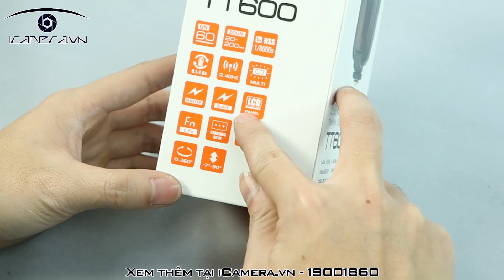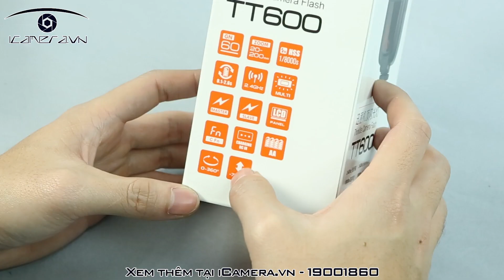Mua Flash gắn máy ảnh Godox TT600 tại Hà Nội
Đèn flash Godox TT600 cho máy ảnh DSLR chuyên nghiệp

Godox TT600 là đèn Flash ở phân khúc phổ thông dành cho người dùng mới bắt đầu sử dụng đèn Flash rời, TT600 sở hữu các tính năng như công suất cực mạnh GN60, HSS, Slave, khả năng zoom từ 20-200 mm hiệu quả và mức giá phải chăng . Đây được đánh giá là một trong những chiếc đèn tốt nhất cho người mới bắt đầu sử dụng đèn Flash.

- Công suất mạnh: Sở hữu công suất cực mạnh với chỉ số GN60 , điều này nghĩa là Godox TT600 có thể đánh đèn xa nhất tới 60m ở công suất lớn nhất của nó. Công suất này ở ISO 100 và 200mm đảm bảo cho đối tượng của bạn được chiếu sáng đúng cách.

- Thời gian sử dụng lâu dài: Godox TT600 chính hãng có thể sử dụng pin sạc AA dung lượng cao, cho khả năng sử dụng bền bỉ trong những buổi chụp sự kiện dài. Hơn nữa, tốc độ hồi đèn cực nhanh, chỉ 0.1-2.6s khiến đèn Flash này trở thành sự lựa chọn hàng đầu của người dùng. (Sản phẩm chưa bao gồm pin sạc)

 Khả năng hoạt động linh hoạt: Đèn flash Godox TT600 có tính năng zoom khoảng 20-200mm cũng như màn hình điều khiển rộng 14mm và có điều khiển công suất bằng tay từ 1/1 đến 1/128. Ngoài ra, nó có thể nghiêng từ -7 đến 90 ° và xoay trái và phải 180 °.Thông qua việc sử dụng Trigger X1T, TT600 có thể sử dụng tính năng đồng bộ tốc độ cao HSS ( Hight Speed Sync ). Hệ thống vô tuyến Godox 2.4GHz X có phạm vi ấn tượng cùng với khả năng lựa chọn giữa 32 kênh và thiết lập ba nhóm. Hệ thống này tương thích với dòng triggger X1T của hãng Godox hoặc thiết bị phát sóng của Godox để có các chức năng và thiết lập nâng cao hơn.

- Các tính năng khác: Godox TT600 cung cấp một cổng đồng bộ 3.5mm cho kết nối có dây tới máy ảnh hoặc máy thu. Một cổng micro-USB có sẵn để cài đặt bản cập nhật phần mềm cho Flash.

- Tương thích với hầu hết các loại máy ảnh: Canon/Nikon/Pentax/Olympus

- Nguồn điện: 4 * Pin AA

- Công suất đèn GN60

- Tốc hồi đèn 2.6s

- Có đèn hỗ trợ nét ban đêm

- Có đồng bộ hóa tốc độ cao